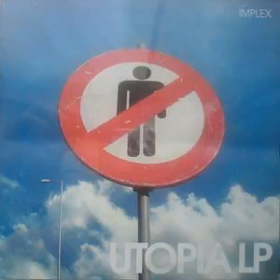Implex - Red Haze (with Flame)